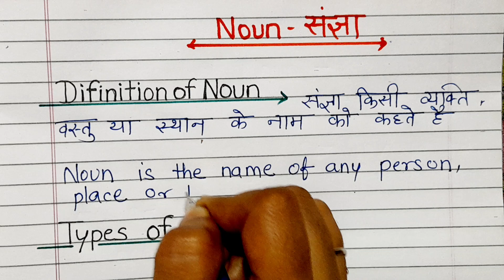Definition Of Noun | Learn Parts Of Speech Grammer | Types Of Noun For Children's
Description:
In this educational video, kids will explore the definition of nouns and learn about the different types of nouns in English grammar. Nouns are words that name people, places, things, or ideas. This video explains the various types of nouns in a fun and engaging way, making grammar simple and enjoyable for children of all ages.

The video covers common and proper nouns, abstract and concrete nouns, countable and uncountable nouns, collective nouns, and compound nouns. Each type is introduced with easy-to-understand examples to help kids grasp the concepts and use nouns effectively in their writing and speech.

Whether you're a parent, teacher, or student, this video is a great resource for understanding nouns and how they form the foundation of language. With interactive exercises and tips, children will be able to master the use of nouns in no time. Let’s dive into the world of nouns and improve grammar skills together!